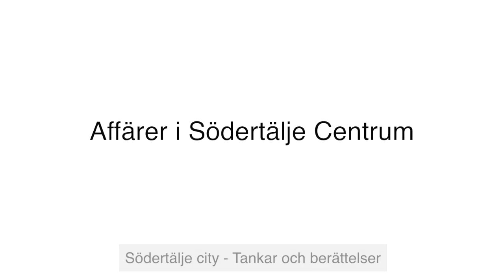Affärer i Södertälje - Tove Gustafsson, Wendela Hebbegymnasium, Estetik & Media åk 1.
Södertälje city - tankar och berättelser. Varje fredag presenterar vi två filmer i samarbete med Wendela Hebbegymnasium, Estetik & Media åk 1.

AFFÄRER I SÖDERTÄLJE Jag heter Tove Gustafsson och jag har valt att göra en film om Södertälje centrum, jag vill visa vad det finns för butiker och vad dom har för utbud.

Sodertaljecity.se - Tillsammans utvecklar vi Södertälje city!